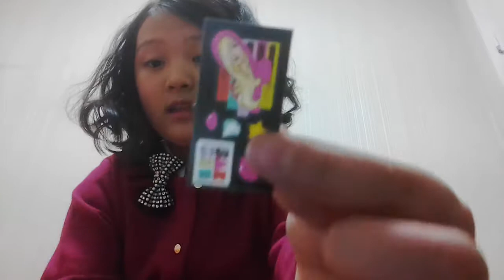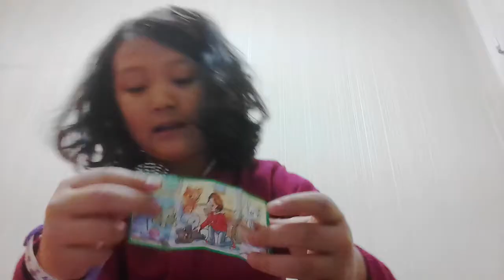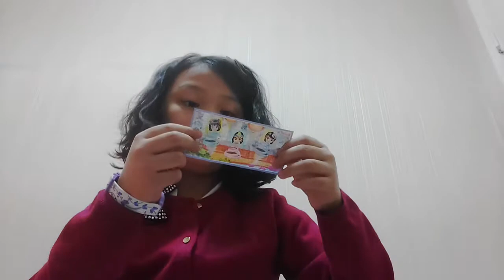‹Kids›Grace：킨더조이(Kinder Joy) 장난감 가지고놀기